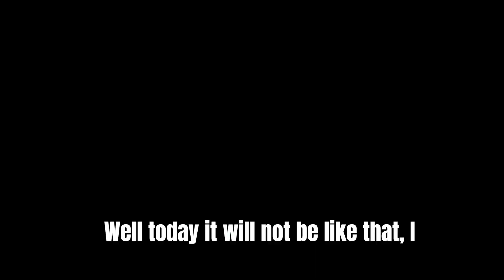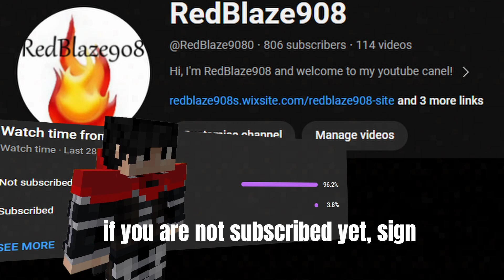He Hides In The Darkness Of Caves... Minecraft From The Fog #1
I decided to create a horror modpack and invite a friend of mine over and let him try this modpack without telling him what modpack it was... and nothing good to watch.